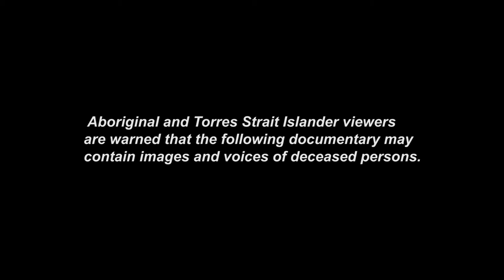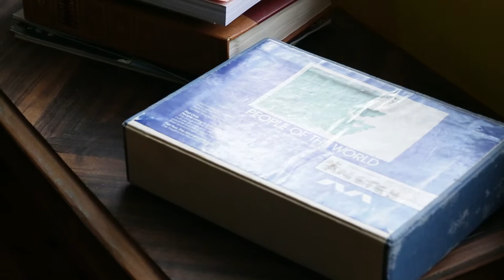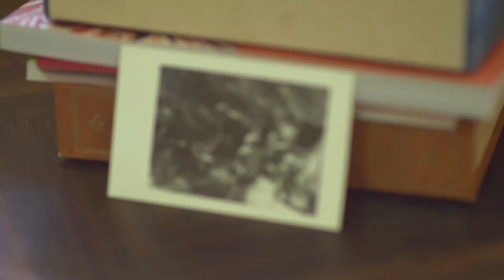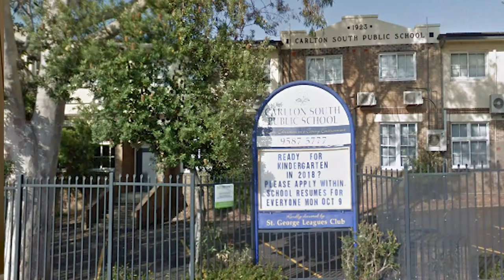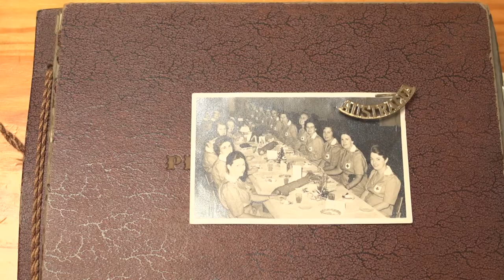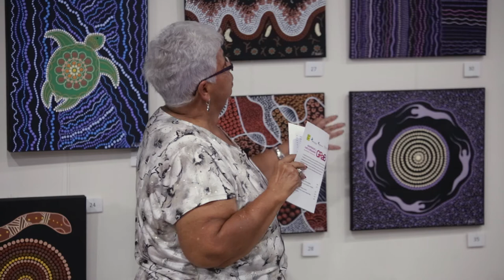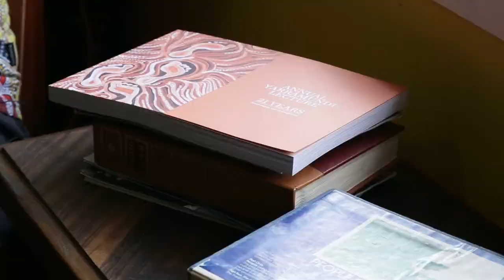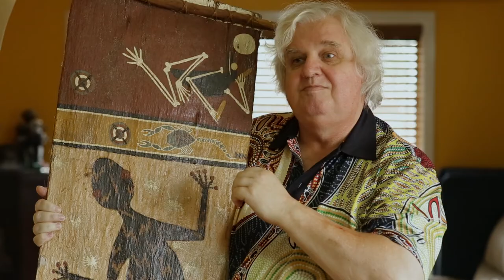Walking Together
(Walking Together) documentary was made to celebrate National Reconciliation Week in 2019, exploring the theme Grounded in Truth: Walk Together in Courage. The documentary features the stories of friendship and respectful relationships between three amazing local people: Aboriginal Elder Aunty Annette Webb, Ms Lorraine Watson and Dr Ian Shearer. Reconciliation is part of their story and future. It lives in their hearts, minds and their actions.